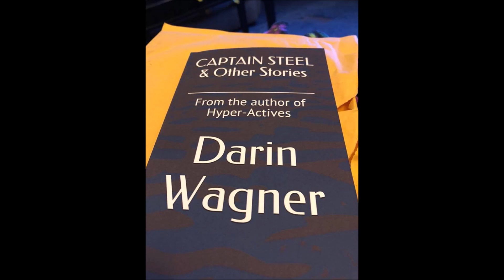🤓🖖✨"Minefield" ...from a Submariner's Perspective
This is an earlier video in the "Star Trek ...from a Submariner's Perspective" that originally appeared on another channel. In this video, I attempt to re-write the Star Trek: Enterprise episode "Minefield" in order to blend it more smoothly with Star Trek continuity using information about real-world minefields and how they work.